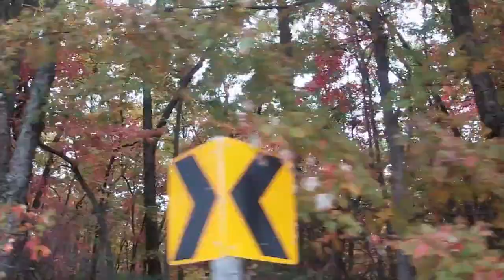ROADSIDE FALL FOLIAGE FROM DOBSON NC TO CANA VIRGINIA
One of the reason why I love living in the Country side